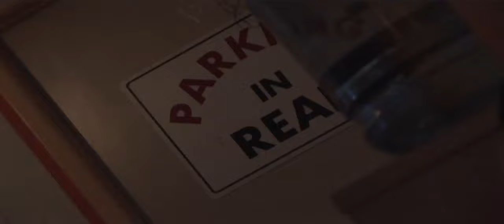Poor Paul - Outrageous Comedy Web Series - Trailer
:::MATURE CONTENT:::
"Poor Paul's strengths undoubtedly fall in its willingness to be wacky. To that, I say wack-it-up." -Lindsay Stidham, Tubefilter News

Justin (Kevin G. Schmidt) is annoyingly smart. Clyde (Nicholas Braun) is a neat freak who gets all the chicks. And Paul (Zack Bennett) is a funny but kind of unlucky dreamer who creates outrageous fantasies in order to escape life.

Season Two premieres Spring 2009!